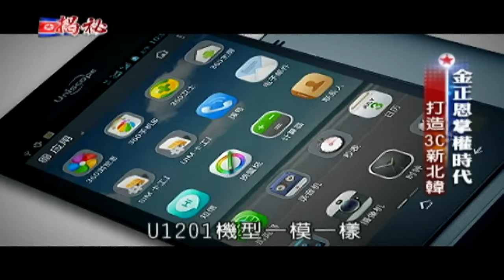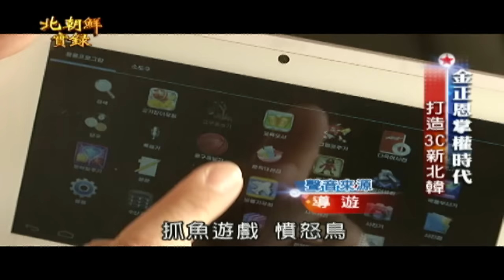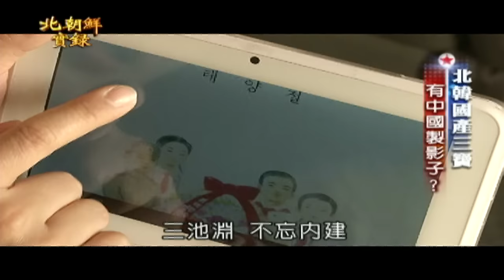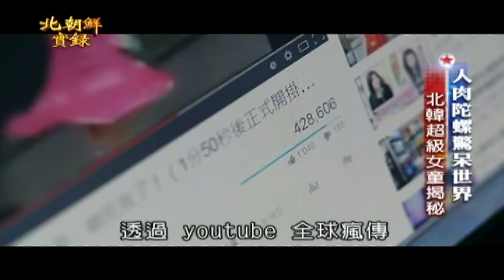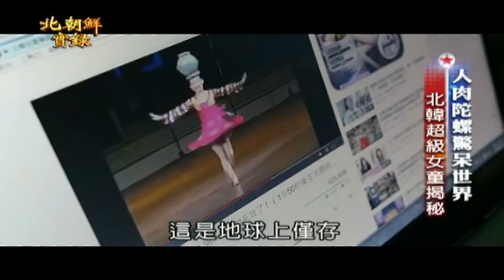揭祕北朝鮮！陀螺女孩魔鬼訓練大公開 酒吧小孩豪邁狂飲「無18禁」│李天怡主持│【消失的國界特輯│北朝鮮實錄完整版】20170908│三立新聞台